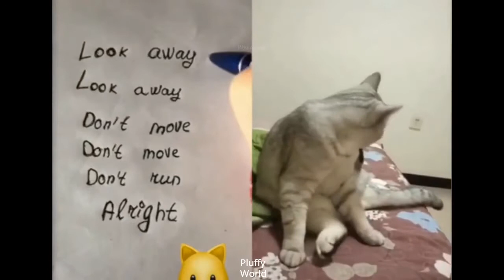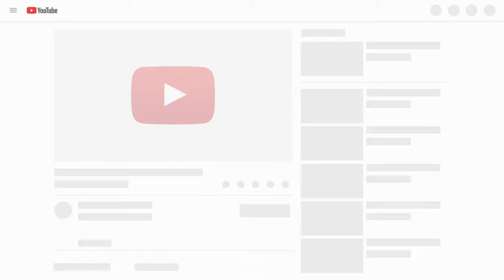These Cats And Dogs Can Speak English Better Than Human | Pluffy World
💗Cute And Funny Pets | Try Not To Laugh To These Pets Compilation
Pluffy World
Love Pets - My channel upload video pets compilation.

funny cats
funny cats hd
funny cats and dogs talking
try not to laugh cats
try not to laugh cats and dogs
try not to dance tiktok 2021